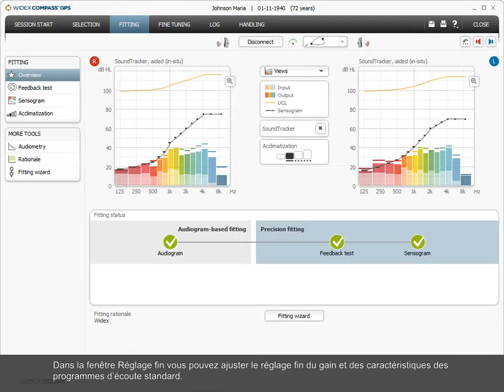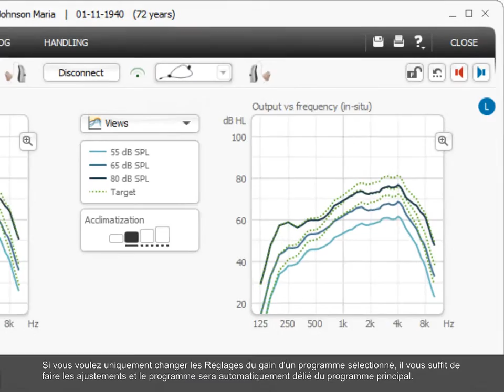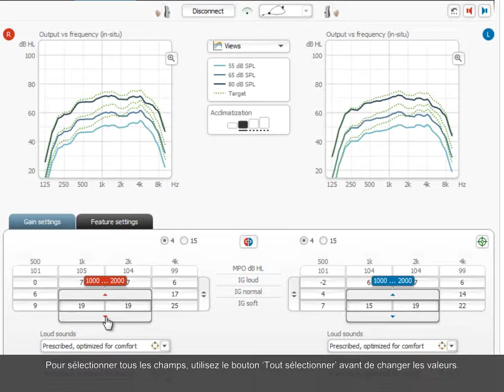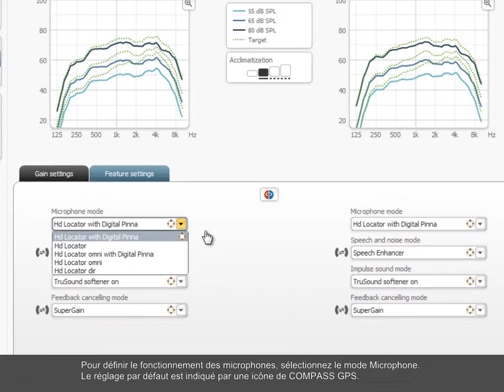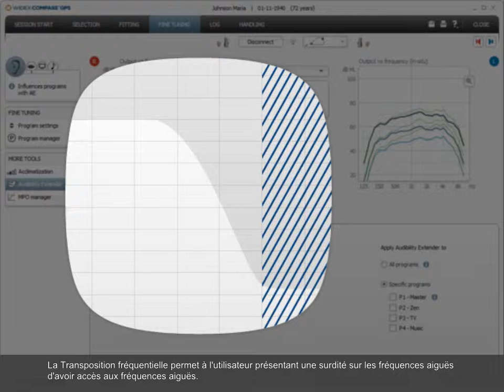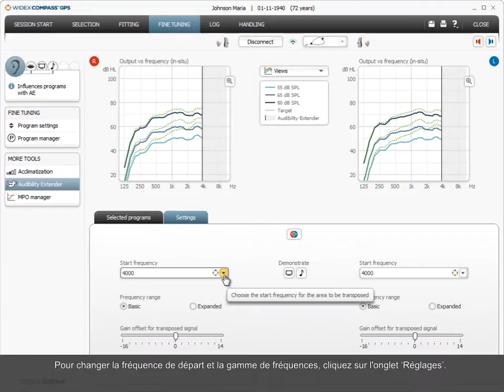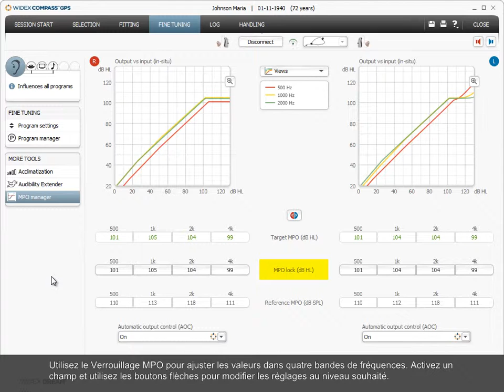Comment effectuer un reglage fin dans COMPASS GPS